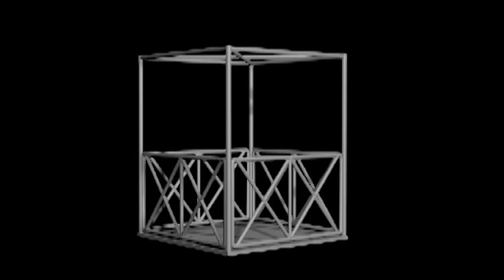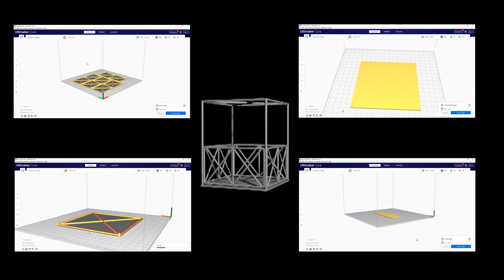DIY The Lost World High Hide - For Mattel Figures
I made an High Hide for the Mattel action Figures.
You can follow me also on Instagram: jurassicpark_legends